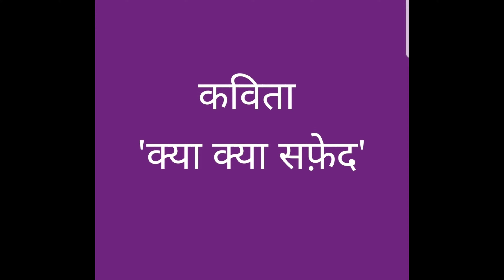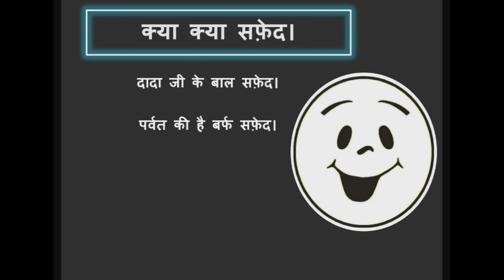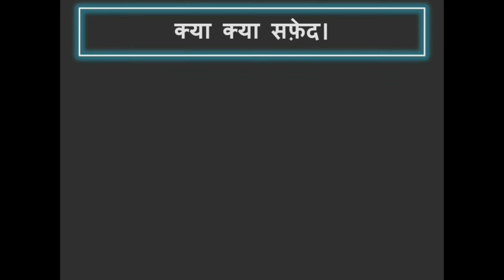Hindi | Rhymes Kya Kya Safed | UKG